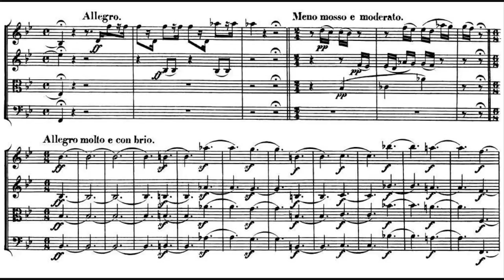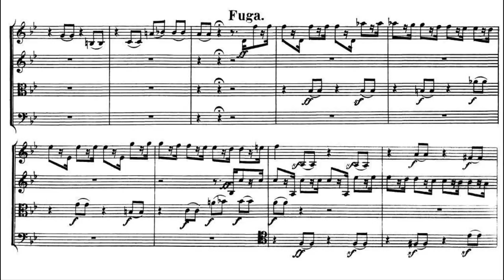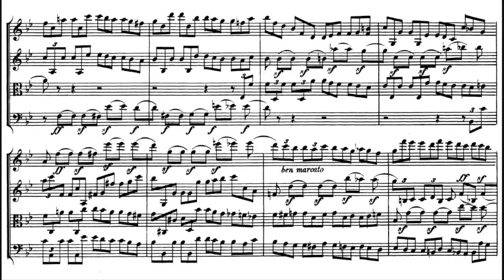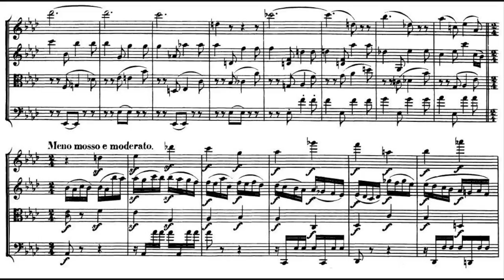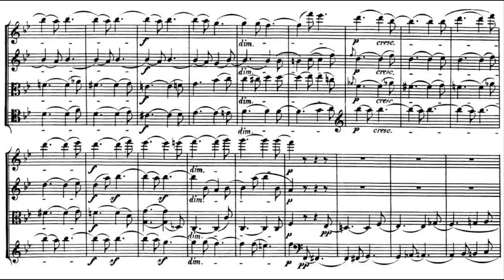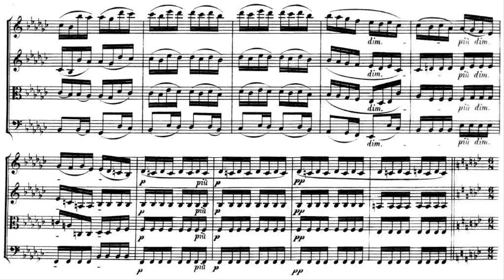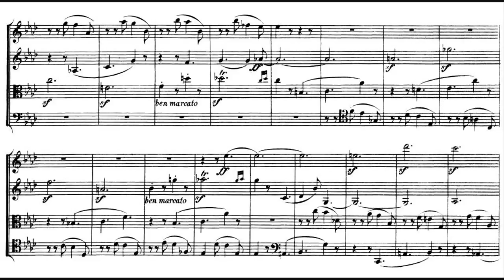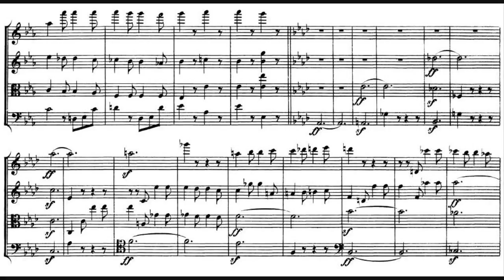Ludwig van Beethoven Grosse Fuge, Op. 133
Ludwig van Beethoven Große Fuge B-Dur Op. 133 Alban Berg Quartett Günter Pichler - violin I Gerhard Schulz - violin II Thomas Kakuska - viola Valentin Erben .

Composer: Ludwig van Beethoven (17 December 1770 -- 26 March 1827) - Performers: Talich Quartet - Year of recording: 1977 Fugue for string quartet in B flat .

Overtura: Allegro - Meno Mosso E Moderato - Allegro; Fuga: [Allegro] - Meno Mosso E Moderato - Allegro Molto E Con Brio - Allegro Ensemble – Emerson String .

Ludwig van Beethoven's Große Fuge (Great Fugue), opus 133, accompanied by an animated score. FAQ Q: I appreciate the animated graphical scores you .